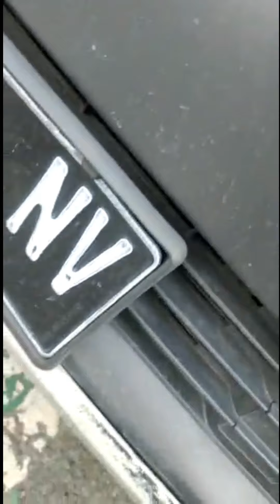DRAMATIS Penyelamatan Anak Kucing Masuk Di Bawah Mesin Mobil